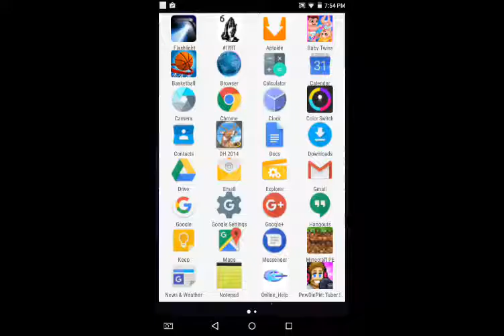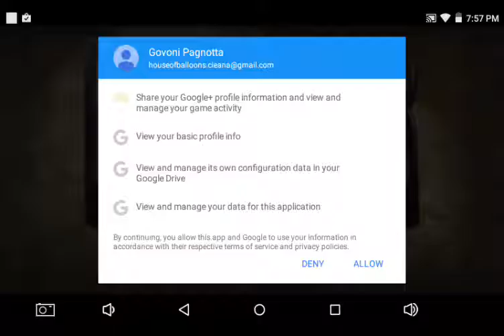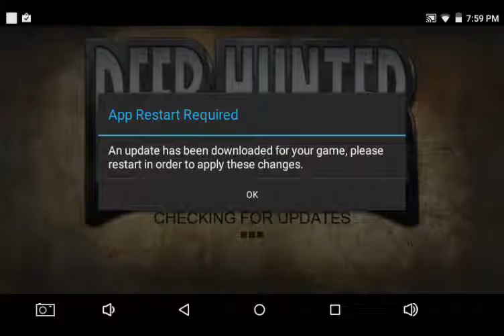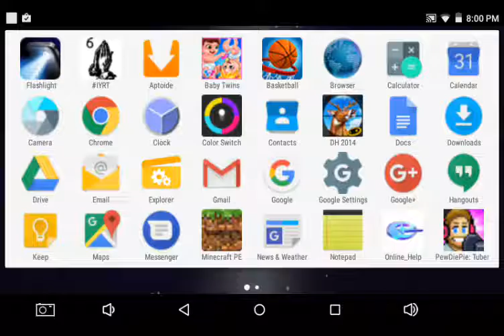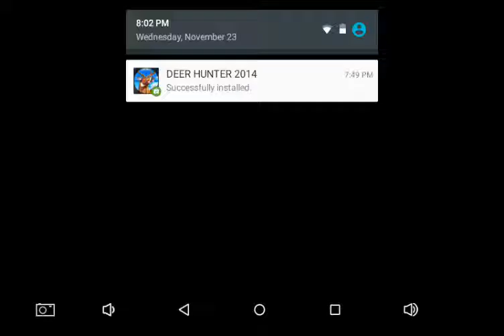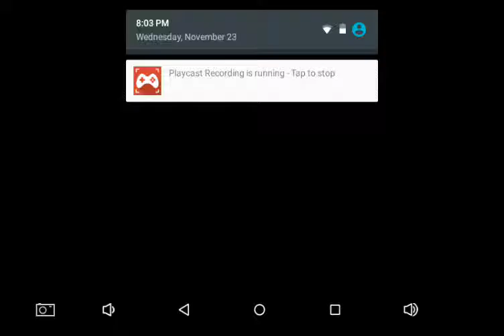Deer hunter crashed help